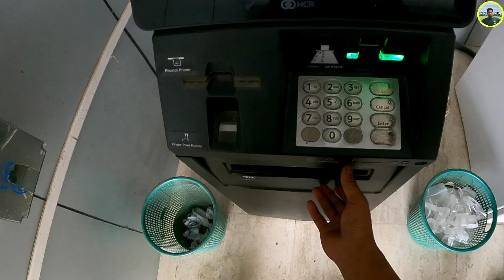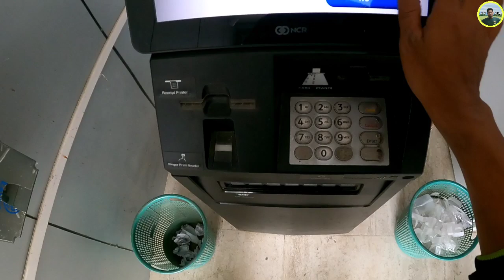HinjaoNi_Pwisa🙄 Bokona_Labwbai_Ang